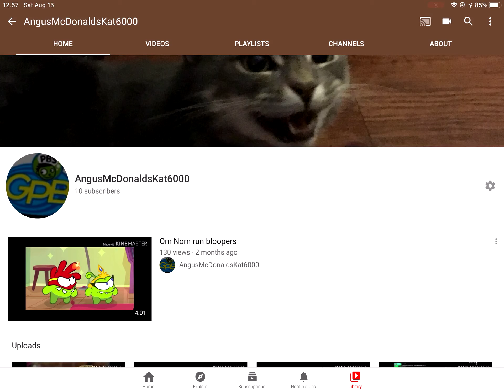We’ve reached 10 subscribers! Congratulations!